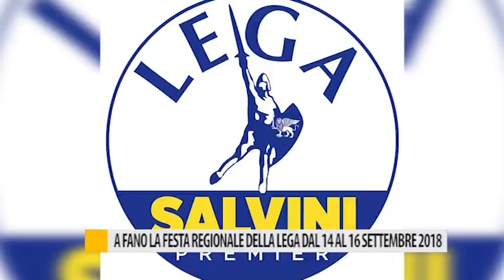A Fano la Festa regionale della Lega dal 14 al 16 settembre 2018